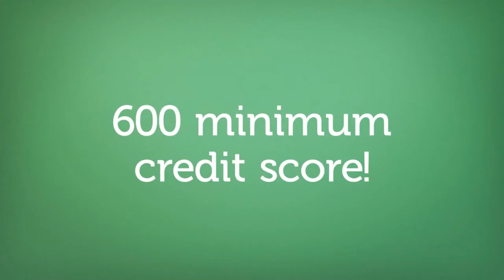Zero down home buying Wayzata Schools mn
RealtyConnect | We are excited to talk to you about a new program that we have available for buying a new home. This is a unique, non-repayable grant program designed to help customers with the down payment and/or closing costs with buying a new home. Here are some of the details : - Customers receive a grant of up to 4.5% of the loan amount to be used for down payment and/or closing costs - Grant does not need to be paid back - Flexible approval guidelines - No sales price limits - You do not need to be a first time home buyer - No time limits that you have to live in the home to keep the grant Contact us today for more information!